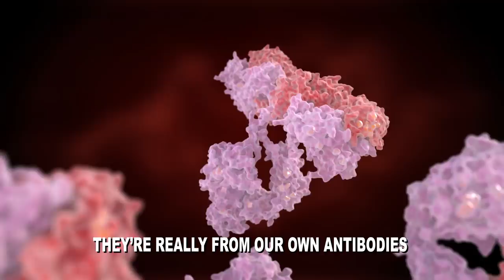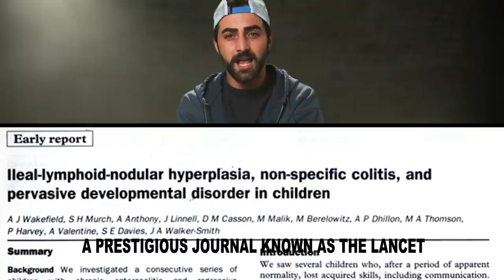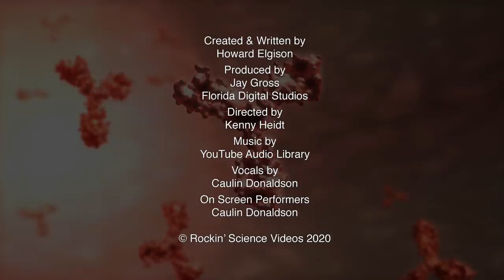Pro-Vaccine vs Anti-Vaxxer Smackdown Song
Things are going to get feisty with this heated topic. It's Pro-Vaccine vs Anti-Vaxxer in another epic rap battle smackdown! See which side comes out on top!

Don't miss the rest of our videos on our channel

Created & Written by
Howard Elgison
Produced by
Jay Gross
 - Florida Digital Studios
Directed by
Kenny Heidt
Vocals by
 Caulin Donaldson
On Screen Performers
Caulin Donaldson
© Rockin’ Science Videos 2020